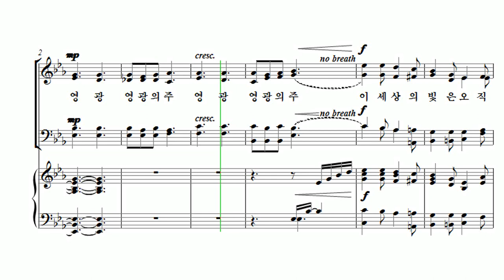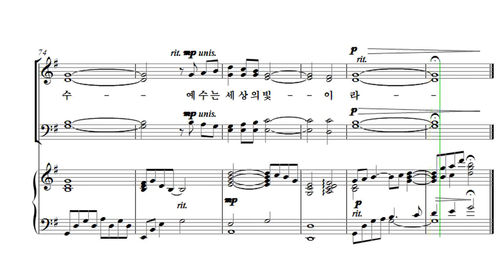[유빌라테 23집] 14. 예수는 세상의 빛이요 - 최지은 Alto